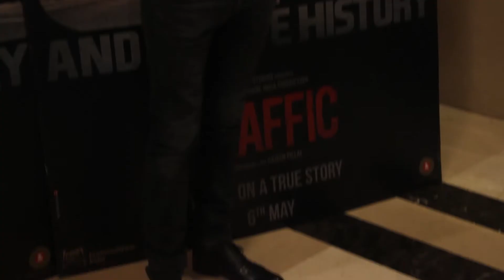Manoj Bajpayee And Team At Screening Of Film - TRAFFIC